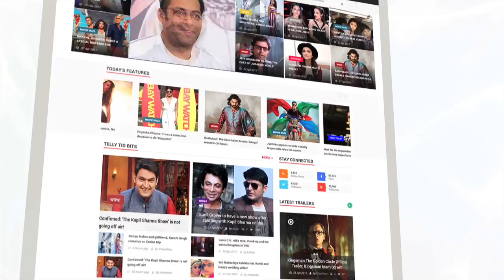Indonesia's BIZZARE Burial Process! | WTF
Check out the creepy and fascinating funeral process of the people of Toroja in Indonesia.